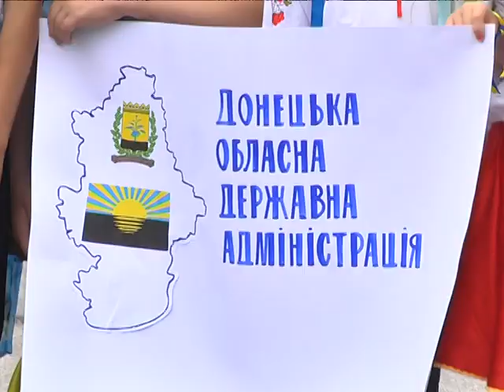Дети Днепра и Донецка встретились в Гавриловке